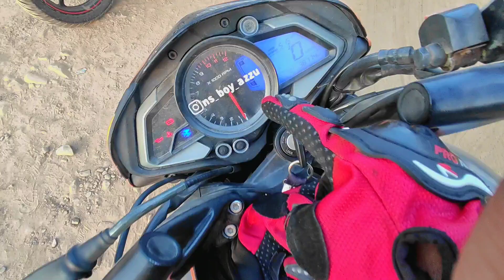भूतिया रास्ते पर रात में आती है भूतनी 😰 UTTARAKHAND TO MIZORAM NORTH EAST RIDE / EPISODE -31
Siliguri
Njp
Darjeeling
West Bengal
Travel
Traveling
Uttarakhand vlog
Daily life vlog
Lifestyle vlogs
Uttarakhand
Uttarakhand rider
Uttarakhand vlog
Uttarakhand
Nagaland
Tawang